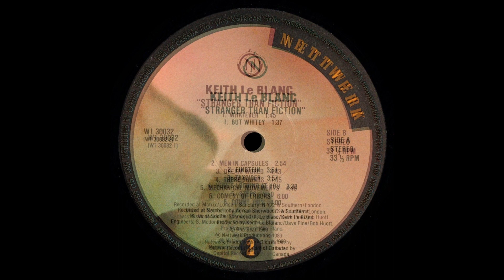Keith LeBlanc - Here's Looking At You - Vocal '89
Title: Keith LeBlanc - Here's Looking At You - Vocal
Band: Keith LeBlanc
Song: Here's Looking At You
Version: Vocal
Style: Electro Funk
Year: 1989
BPM: 125,5
Remark: -